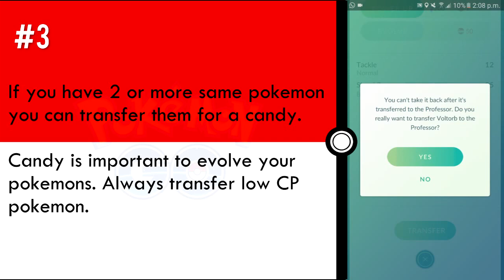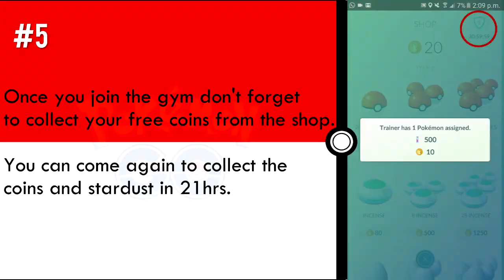Pokemon GO Beginners Guide TOP 5 TIPS for Starters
** The video short and quick so pause to read the matter. **

Pokemon GO Beginners Guide TOP 5 TIPS for Starters on how to start with pokemon go and explanation to the game
Pokemon go All you need to know